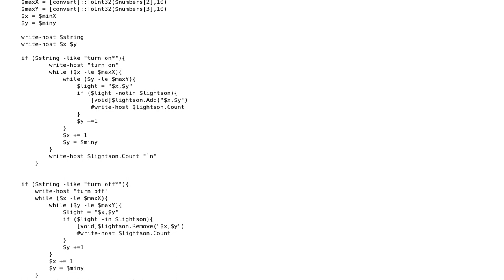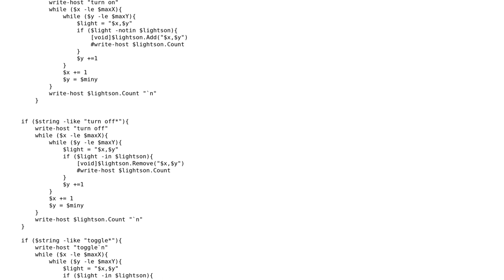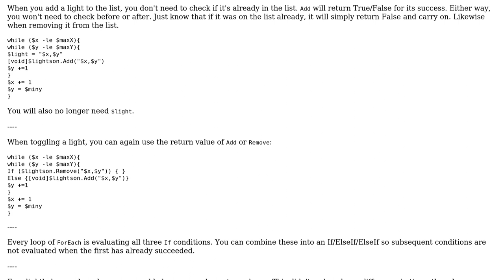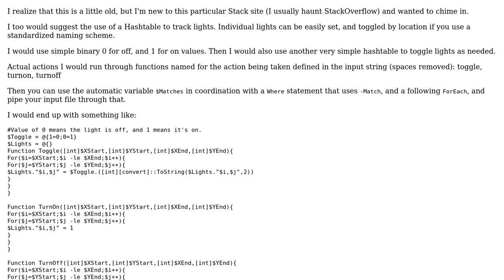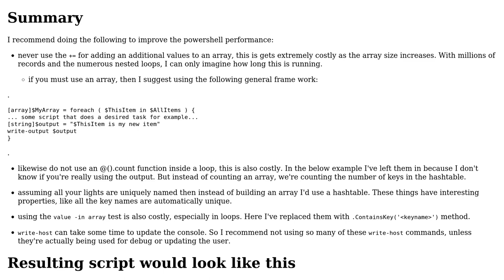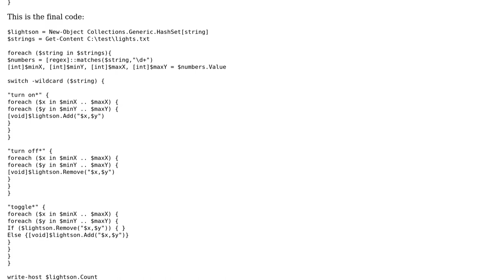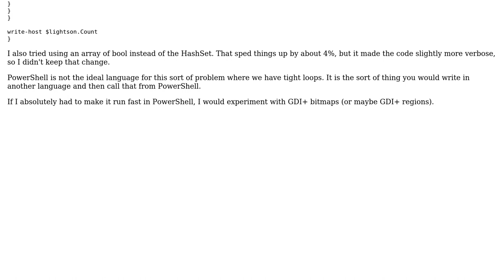Advent of Code Day 6: toggling lights in a grid with Powershell (4 Solutions!!)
Advent of Code Day 6: toggling lights in a grid with Powershell

With thanks & praise to God, and with thanks to the many people who have made this project possible! | Content (except music & images) licensed under CC BY-SA | Music | Images & others | With thanks to user xXhRQ8sD2L7Z user TheMadTechnician user Dangph user Collin Stump user 200_success and the Stack Exchange Network Trademarks are property of their respective owners. You are responsible for your own actions.